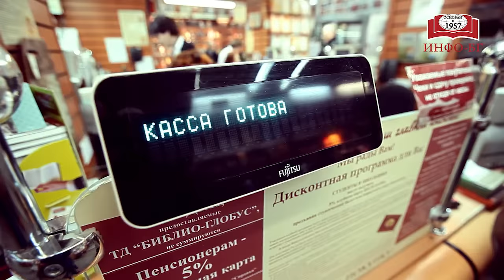Новогоднее «Спасибо» от Главного книжного!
Поздравляем Вас с наступающим Новым годом и Рождеством!
Надеемся, что наступивший год укрепит наши добрые отношения и принесет процветание, радость и успех.
Книжная команда «Библио-Глобуса» сердечно благодарит Вас за то, что были с нами в сложном, непредсказуемом 2015 году.